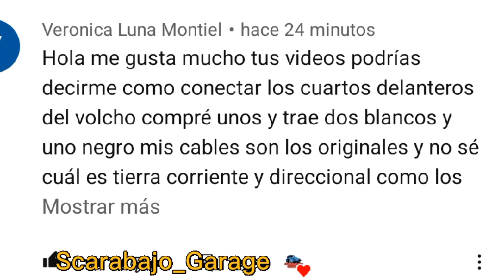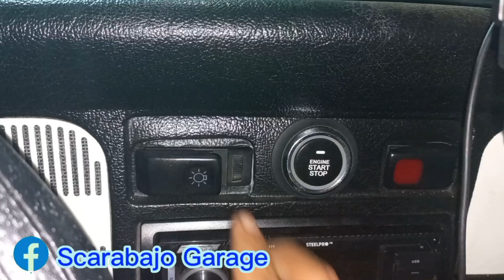Como conectar las calaveras de la defensa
¿Los videos que compartimos contigo te han sido de utilidad?

Puedes apoyar al canal con una pequeña aportación voluntaria en alguno de los siguientes links.

Donaciones de 20 pesotes,(invitale un refresco a Scarabajo Garage)

Donación voluntarias.

●  ● ● Videos relacionados ● ● ●